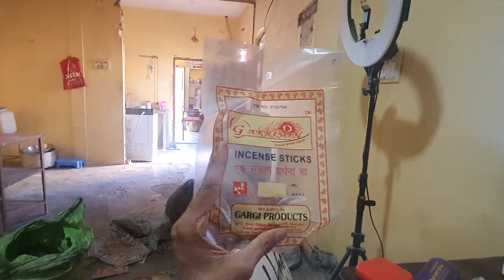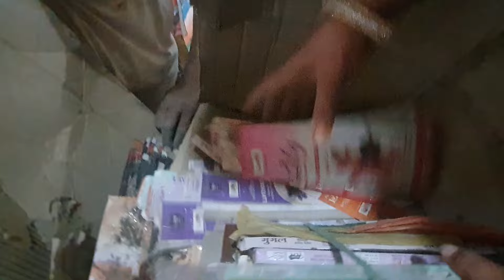आज मेने क्या क्या खाया और हमारा क्या बिजनेस था ? आज का मेरा शुगर लेवल क्या रहा ?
Title:-

Topic coverd :-

For My Diabetes

Enema kit
eye wash cup
jal neti pot

Mini Tripod
Selfie stick
Ring Light